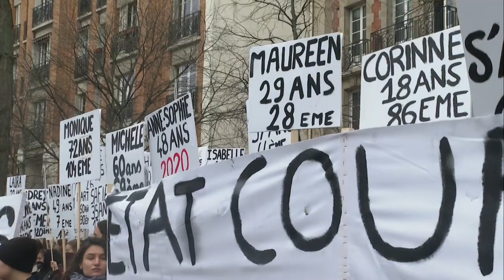Manifestation pour les droits des femmes: des milliers de manifestants à Paris | AFP Images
"5.000 ans de patriarcat, la fin est proche", "Le cinéma, ce n'est pas du viol Polanski": des milliers de manifestants défilent à Paris à l'occasion de la journée internationale des droits des femmes, entre la place d'Italie et la place de la République.